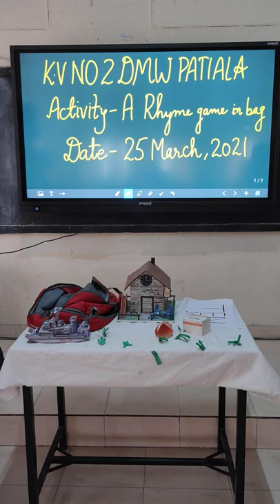PHONETIC ACTIVITY KV 2 PATIALA